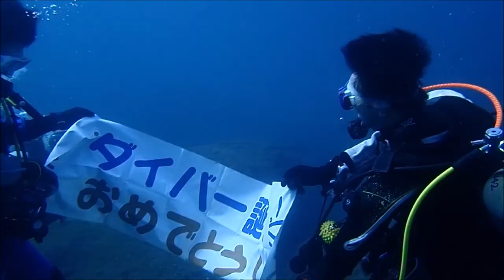時間をかけてゆっくりとダイバーになる 最後は雲見でENJOY！群馬県伊勢崎市のダイビングショップ、スクール